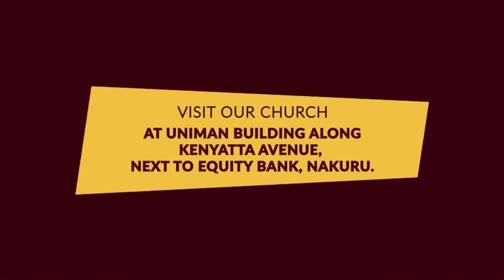PURSUING GOD'S VOICE BY REVEREND BENSON NG'ANG'A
IF YOU ARE BLESSED BY THIS MESSAGE YOU CAN GIVE YOUR OFFERING THROUGH THE PAYBILL NUMBER: 842769 OR 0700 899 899